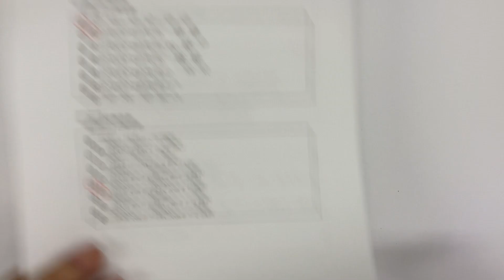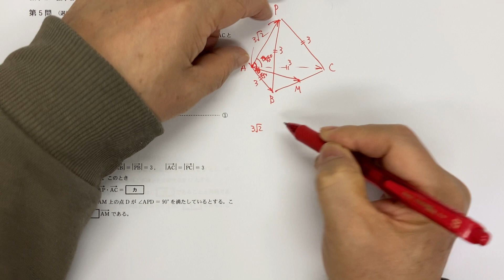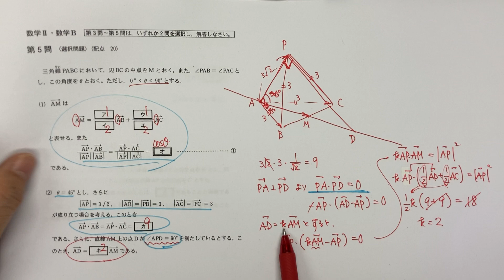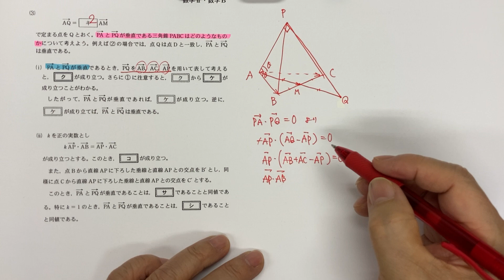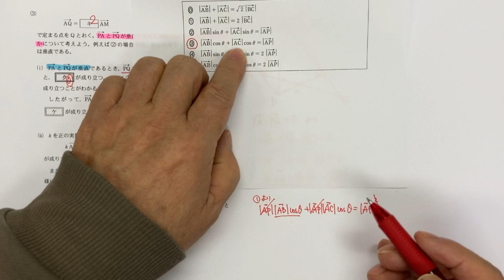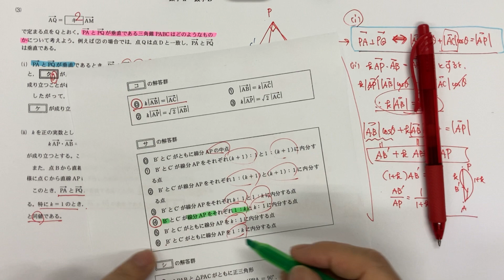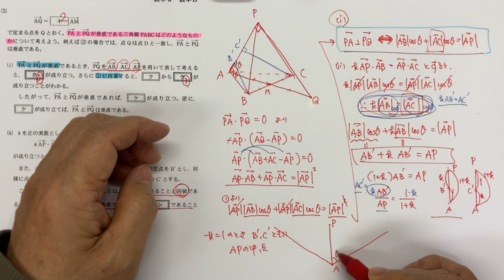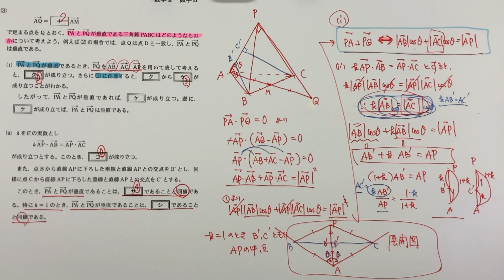大学入学共通テスト2023 数学ⅡB 第５問 空間ベクトルの応用 内積の計算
計算そのものは基本的なものですが、計算結果を選択肢から選べというのがめんどくさい。そういえば、問題文を読まずに選択肢を見ただけで解けるって人がいますね。出題者の心理を読む、みたいな。